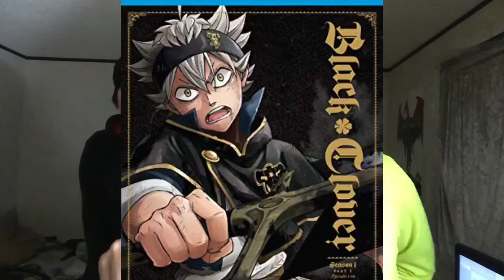Taking about favourite TV show and anime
In this video we talk about our favourite shows and cartoons that includes anime